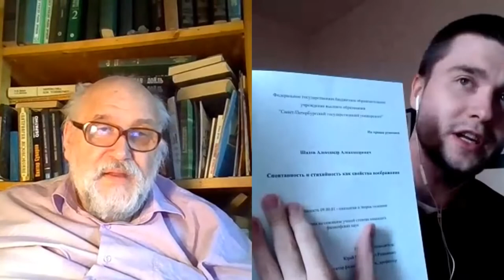МОЗГ В КОЛБЕ. Шадов рассказывает Борису Сергеевичу о том, что мир - это иллюзия